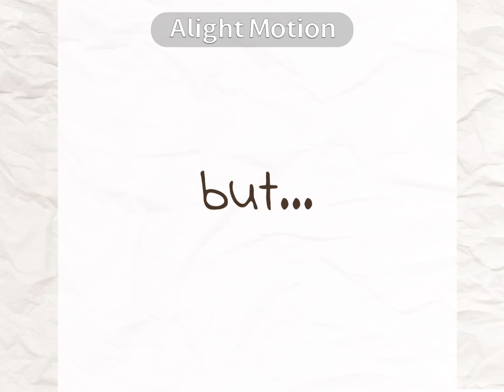[🝊] anyone else but you!! ᯾ gift for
sorry for the border i didnt want this to be a short :p its kinda cyute ig

anyskays i already showed kirb this, im jst posting it :)) the characters sgown r characters that we think fit our vibe as a duo :0 also yes the coffee cup and the kirby represent us guess whos who level impossibke

ALSO i got the clip of Ethan from Benjamin York Gaming. its from his video with ethan, mia, and eveline modded into re2r!

list of characters (in order)
ethan winters (resident evil 7 and 8, a mod is shown of him in re2r)
spyro (legend of spyro: eternal night)
sheva alomar (resident evil 5)

karl heisenberg (resident evil 8)
sparx (legend of spyro: eternal night
chris redfield (resident evil 5)

ok good noght imnso eepy